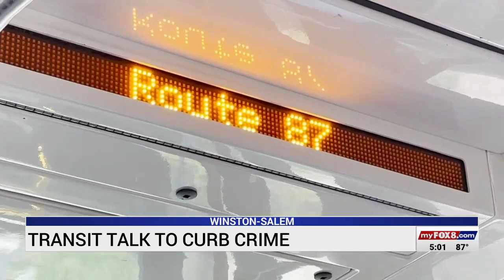‘Transit Talk’: Winston-Salem Police Department pilot program aims to build community trust on city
‘Transit Talk’: Winston-Salem Police Department pilot program aims to build community trust on city buses